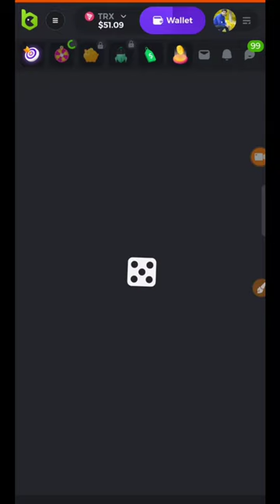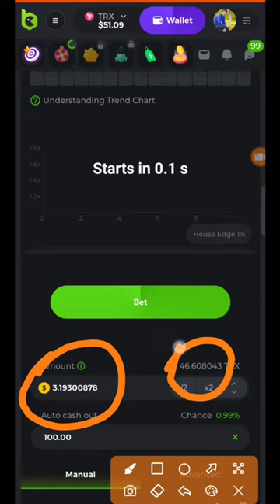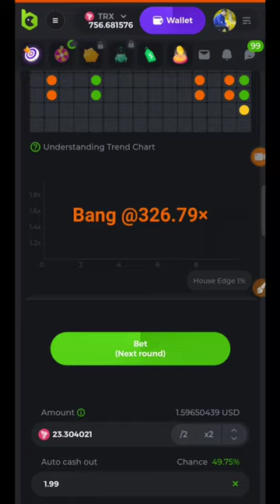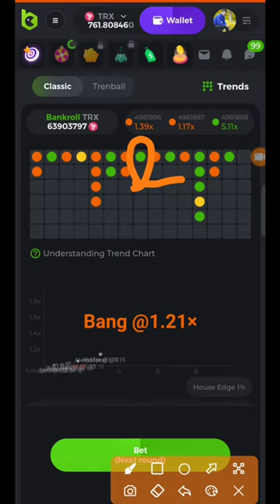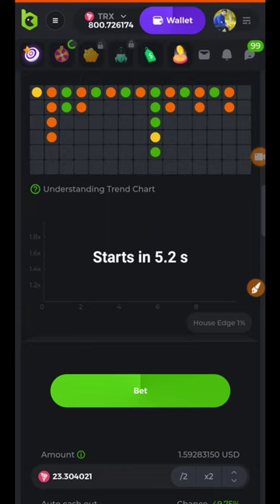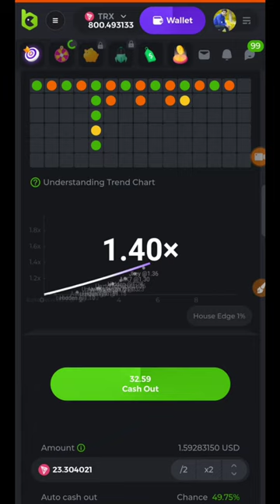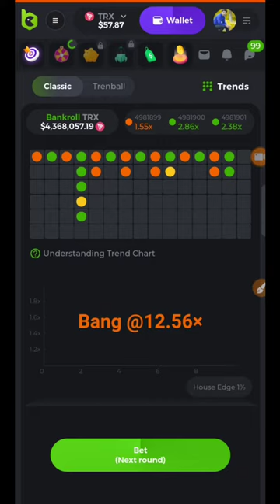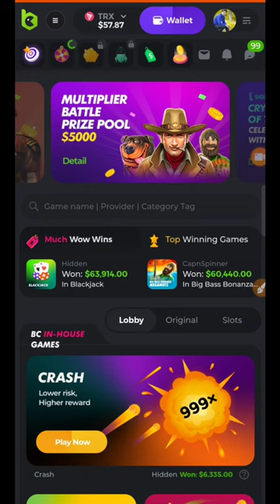bc game trick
📊 Latest Crypto Signals Trading 📊

✅ Analyst team
✅ Accurate trading signals 1-5 times a day
✅ Perfect Signal 3 - 7/